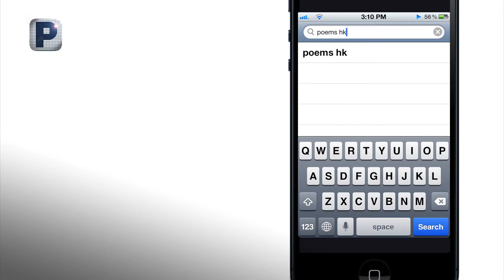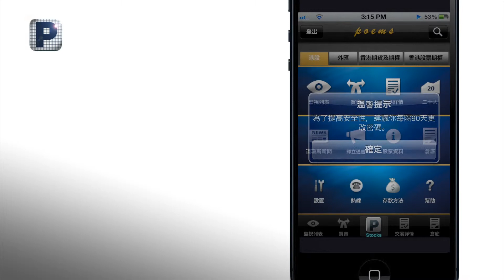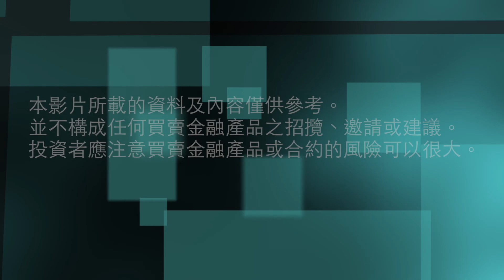POEMS HK (iPhone app) 下載教學